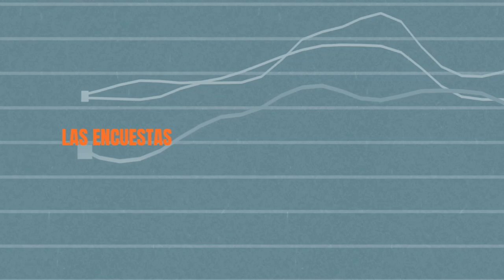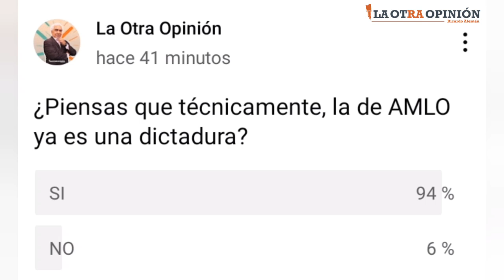Encuestas de la semana | 12 de febrero 2022